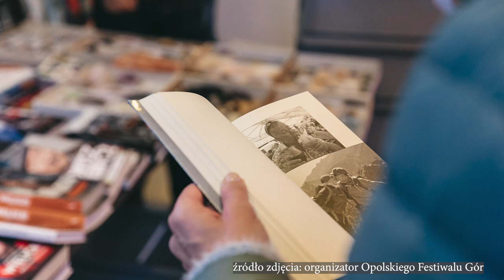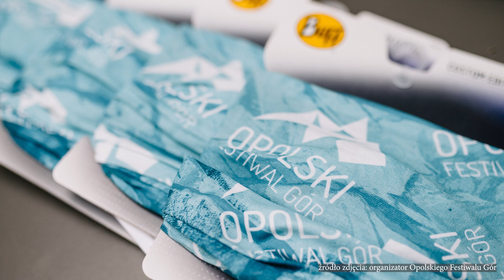Opolski Festiwal Gór 2024 - zapowiedź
Miłośnicy gór zapewne czekają na to wydarzenie z niecierpliwością. Spotkania z niezwykłymi ludźmi, filmy, książki i warsztaty złożą się na 13edycję Opolskiego Festiwalu Gór. W Opolu od najbliższego czwartku /17 października/ do soboty /19 października/ będzie można usłyszeć o wielu aspektach "spotkań z górami" - zapewnia dyrektor programowy festiwalu Michał Mościcki z Narodowego Centrum Polskiej Piosenki. Chcecie poznać festiwalowe plany? Zachęcamy do obejrzenia naszego filmu.